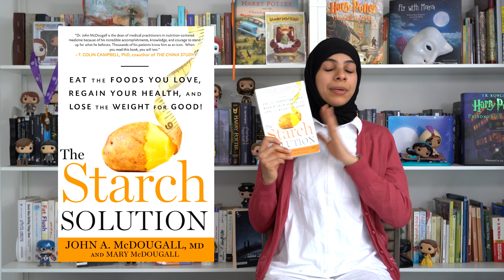تحدي اليوم السابع : كتب غير روائية ( علمية ) قرأتها | ماراثون القراءة للحجر الصحي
لطلب رواياتي ( نهايات معلقة ) و ( سماء فارغة ) من سلسلة صوت صفير البلبل لكل أنحاء العالم من هنا :

لقراءة الفصل الأول من روايتي نهايات معلقة الجزء الأول من سلسلة صوت صفير البلبل مجانًا على الرابط التالي
w.tt/1VdQ01Q

My other Instagram : doha_the_reader
My goodreads: ضحى الحداد